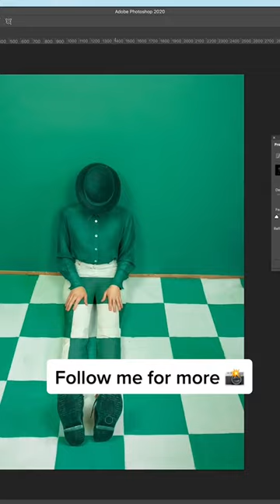Photo Idea | Checkerboard